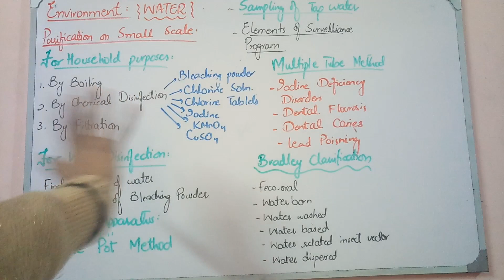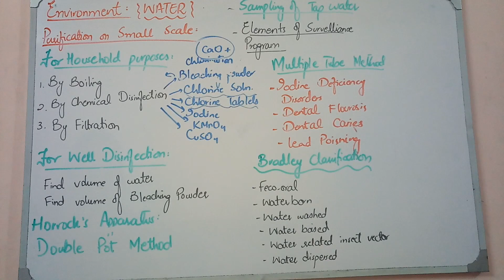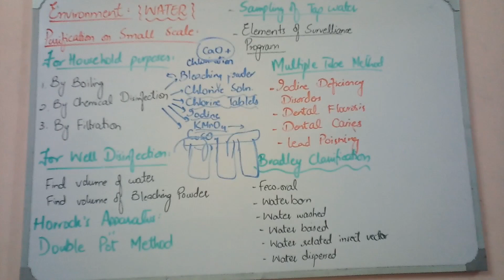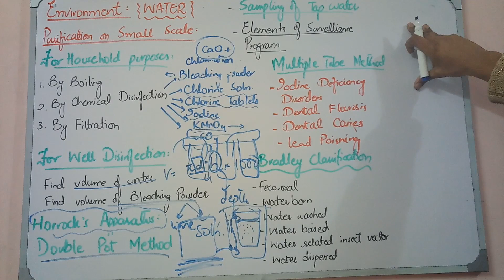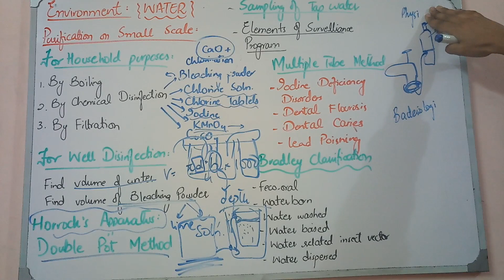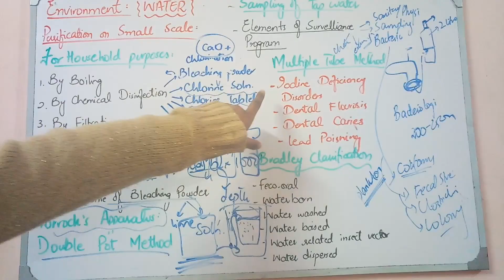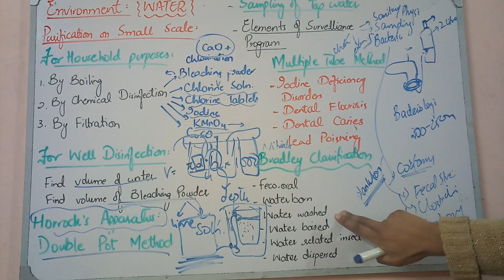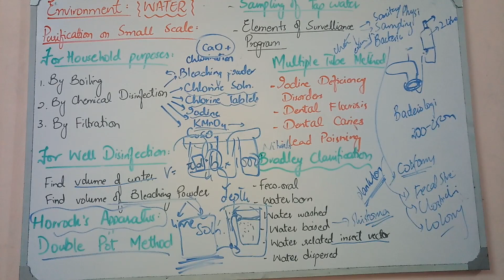ENVIRONMENT fast review lecture 5 household water purification and other important topics